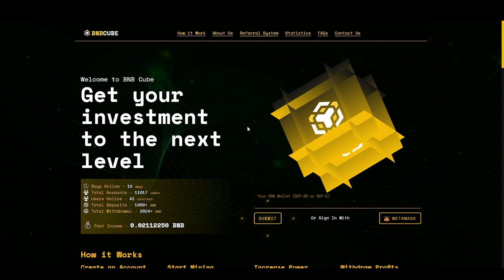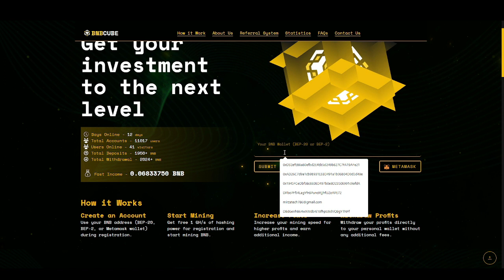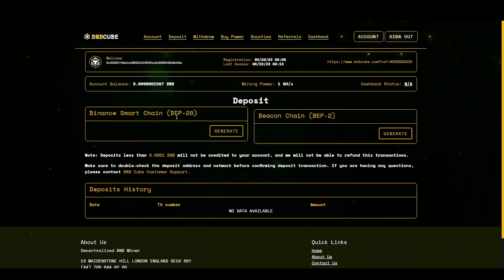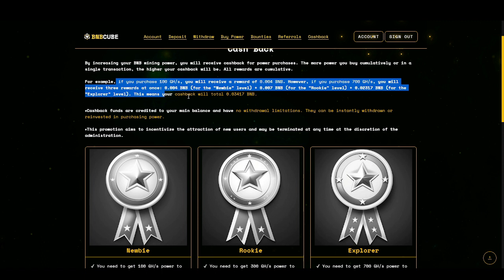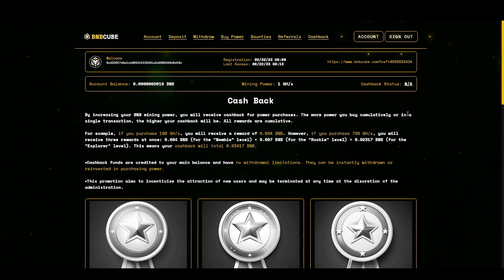Free BNB Earning Site 2023 | Earn 2 Free BNB coin on Trust Wallet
Free BNB in 2023! In this video, you'll discover the most effective strategies and tips to maximize your earnings through a remarkable Free BNB Earning Site. Whether you're a crypto enthusiast or someone seeking additional passive income, this platform is your ticket to financial freedom.

With our exclusive access and insights, we'll dive deep into the inner workings of the Free BNB Earning Site, revealing the step-by-step process to unlock your wealth potential. Say goodbye to traditional methods and hello to the future of earning free BNB. Join the movement today and transform your financial situation!